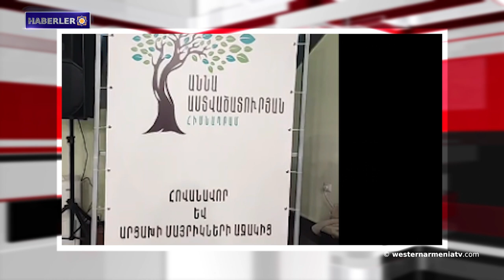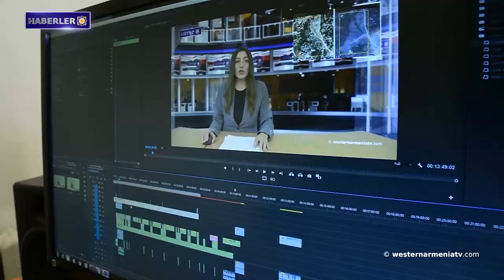Yerevan'da Artsakh kadın ürünlerinin sergilendiği bir fuar düzenlendi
1- Batı Ermenistan Devlet Başkanı Armenak Abrahamyan'ın Batı Ermenistan Ulusal Konseyi'nin kuruluşunun 19. yıldönümü dolayısıyla mesajı
2- Batı Ermenistan'ın Evlatları: Dikran Sahakyan
3- Batı Ermenistan Ermenileri sorunu üzerine
4- Yerevan'da Artsakh kadın ürünlerinin sergilendiği bir fuar düzenlendi
5- 15 askerin hayatını kaybettiği yangınla ilgili duruşmadan yeni detaylar
6- Minas Avetisyan'ın eserleri 45 yıl sonra Gümrü'de sergilendi
7. Batı Ermenistan TV'si “westernarmeniatv”ye destek verelim

BANQUE DU BÉNÉFICIAIRE : 18206
SWIFT : AGRIFRPP882
IBAN : FR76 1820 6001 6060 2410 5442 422
BÉNÉFICIAIRE : Assemblée des Arméniens (AAAO)
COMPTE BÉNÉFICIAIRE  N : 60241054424